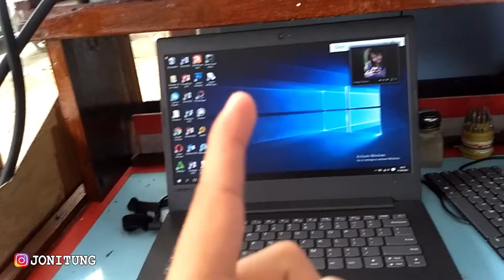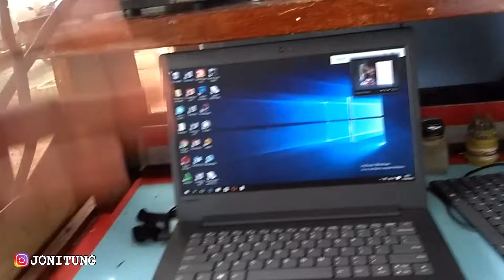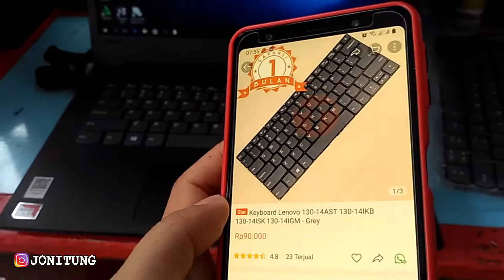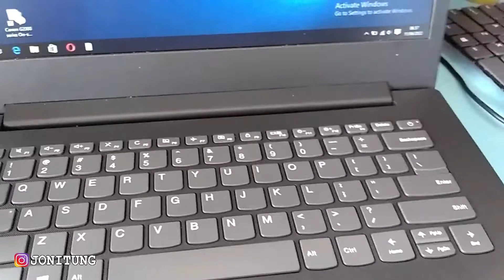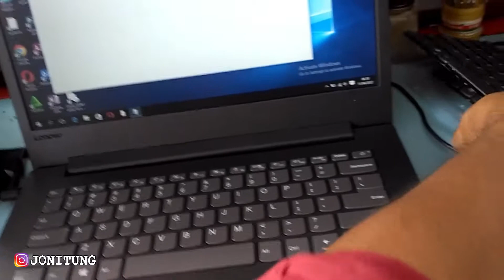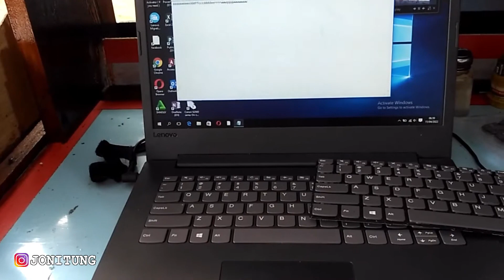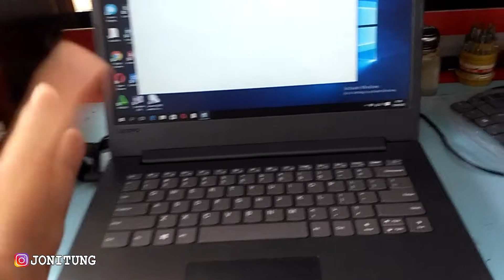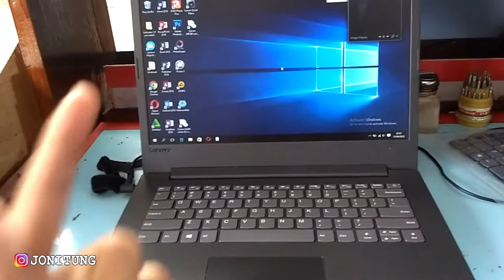Review Keyboard Laptop LENOVO Ideapad 130-14AST Harga Rp 90.000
Tutorial Ganti Keyboard Laptop LENOVO Ideapad 130-14AST Harga Rp 90.000
Link : Masih dalam proses